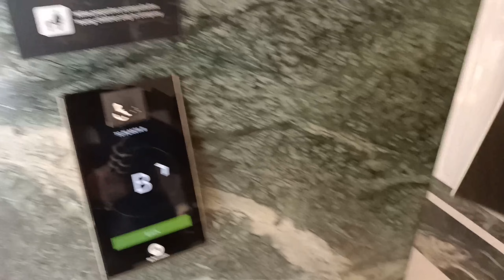Hotel riu plaza Espana (madrid ) spain full review with rooftop bar and breakfast